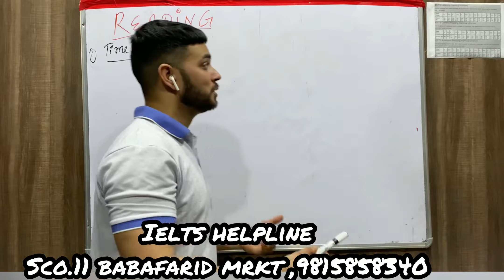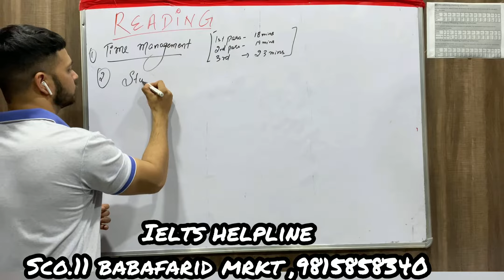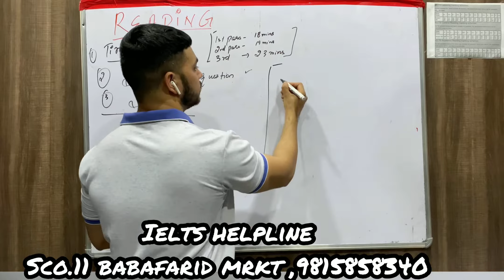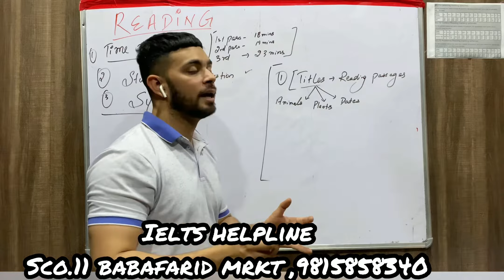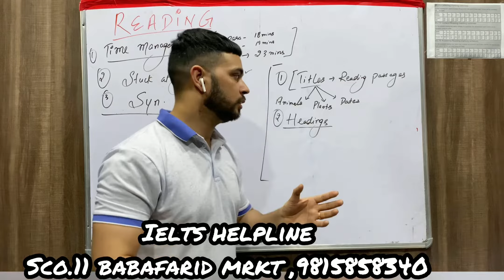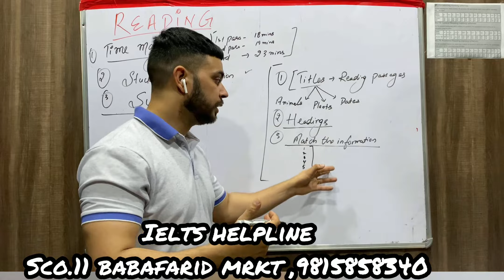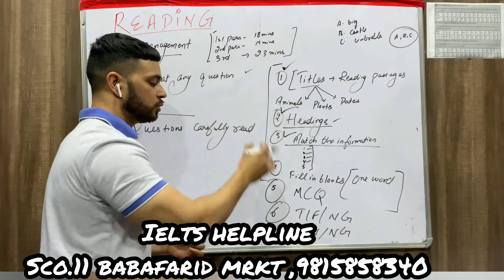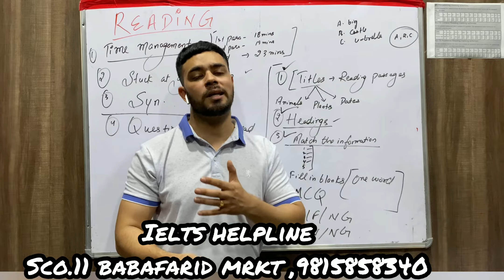IELTS helpline faridkot (reading strategies)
Reading strategy for students struggling in reading